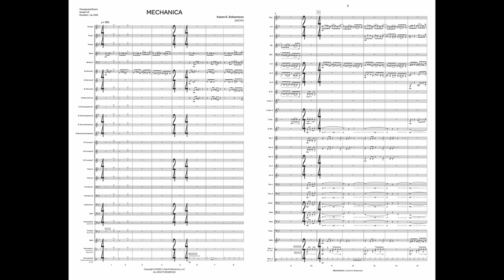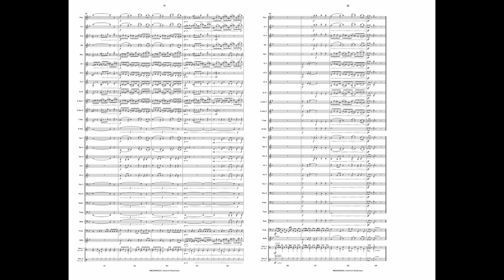Mechanica (Band Gr. 4.5) - Karen Kachelmeier Robertson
Latin for the word ‘mechanical,’ Mechanica paints a picture of all machinery that surrounds us. Chromatic passages are featured throughout to provide a sense of small parts all working together towards a bigger goal. We invented machines to better our lives, but let us always remember to not let machines get the better of us! We hold the smartest machine: the human brain!

INSTRUMENTATION
Piccolo
Flute 1
Flute 2
Oboe
Bassoon
E-flat Alto Saxophone 1
E-flat Alto Saxophone 2
B-flat Tenor Saxophone
E-flat Baritone Saxophone
Trombone 1
Trombone 2
Euphonium
B-flat Baritone T.C.
Tuba
Double Bass [optional]
Timpani [4 drums]
Bells
Percussion 1: Snare Drum, Bass Drum
Percussion 2: Suspended Cymbal, Hi-Hat